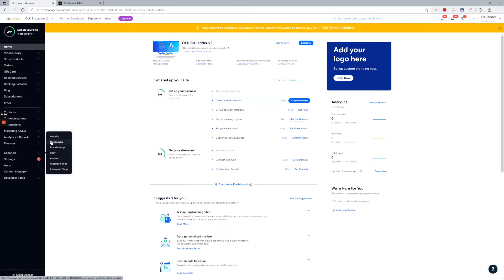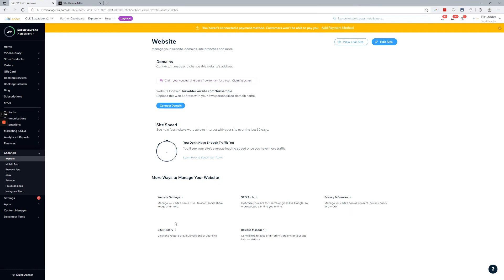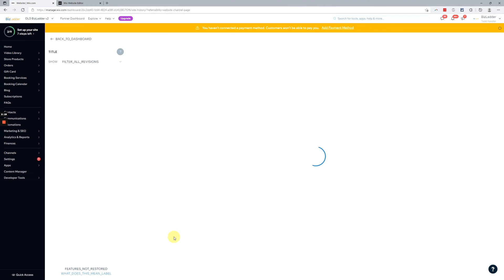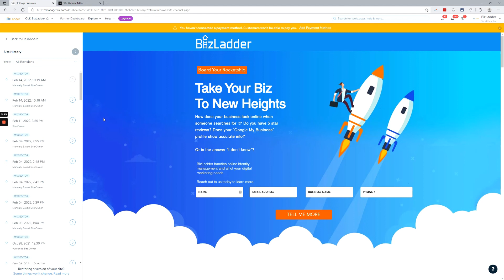Wix Site History - Help! I need to restore an old version of my website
Youve messed up. Bad. And now you need to go back to the way things were. Time travel is possible inside Wix using their Site History feature. And it's really easy!

What it will do - bring back a previous version of your ENTIRE website

What it won't do - restore individual pages, revert specific changes. IT'S ALL OR NONE